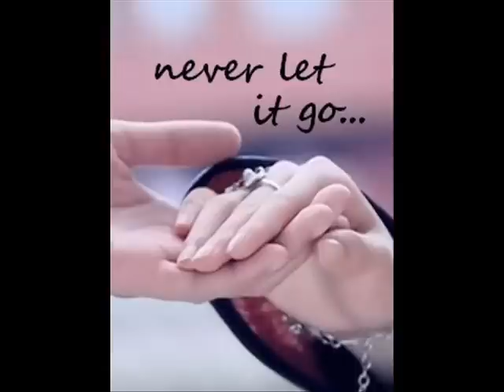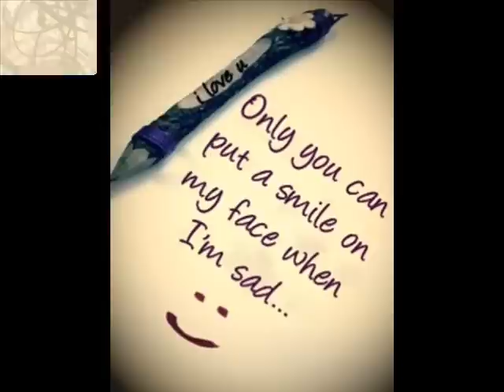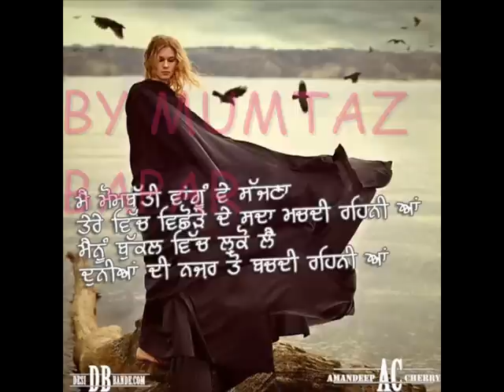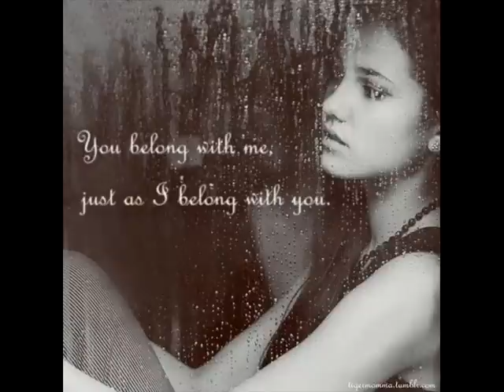USTAD BUKHARI BAST GHAZAL by mmtaz bapar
manzor sakhirani sindhi music sindhi poetry sindhi ghazal